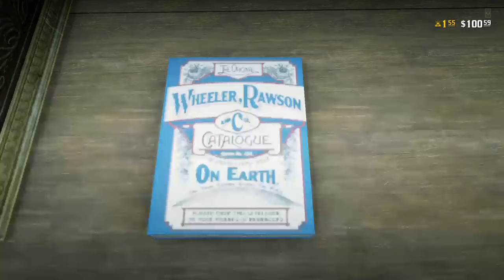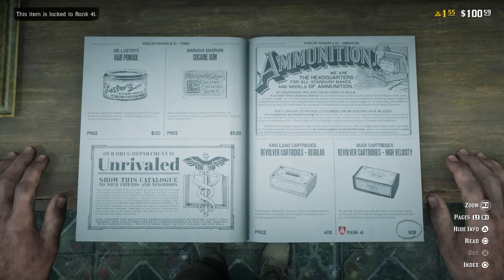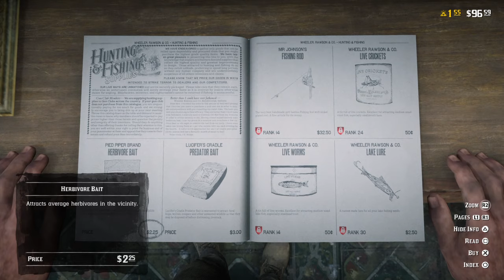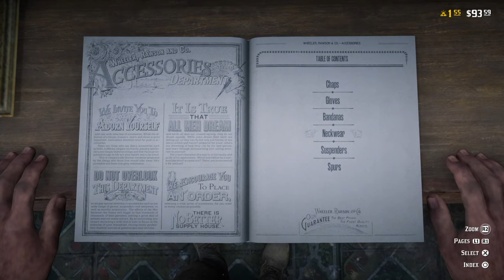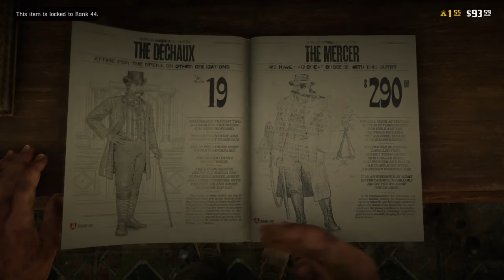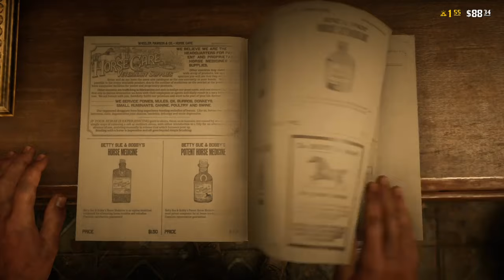Red Dead Redemption 2 Alligators And Poker no commentary - 24/7 Video Game - 247VideoGame.com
24/7 Video Game - All of the best video games all of the time.  Watch no commentary Gaming videos live or on demand, watch free Movies and play free Arcade Games 24/7.

• Social Media/Follow